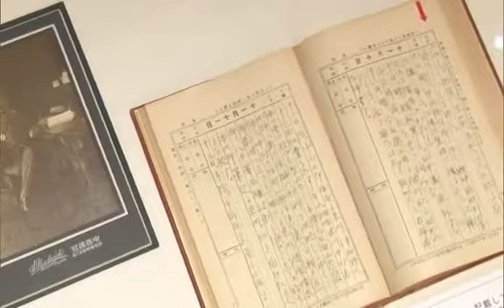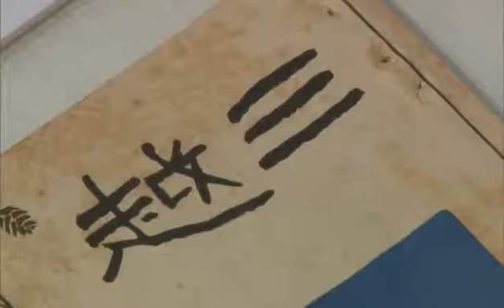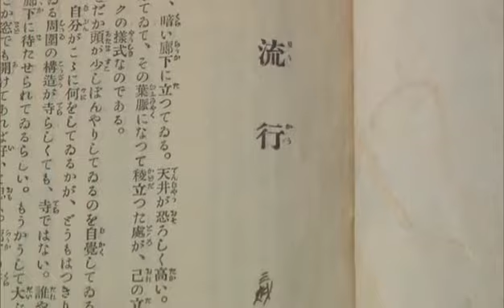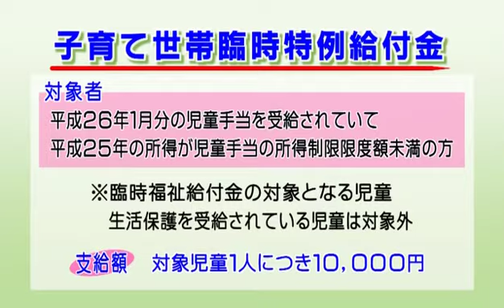文の京ウイークリーニュース10月13日～放送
・森鷗外記念館　特別展「流行をつくる－三越と鷗外」
・文の京ゆかりの文化人顕彰事業「朗読コンテスト」
・区からのお知らせ　臨時福祉給付金